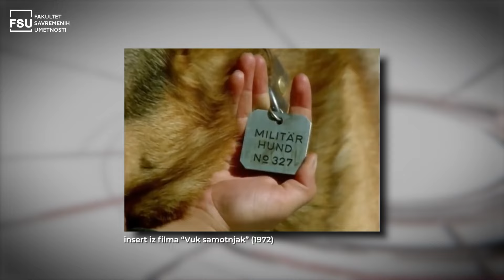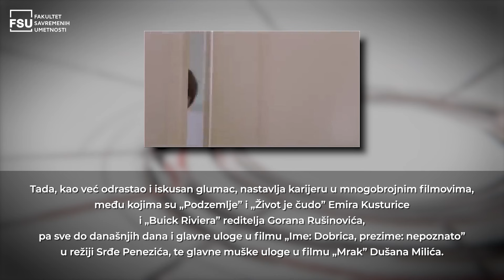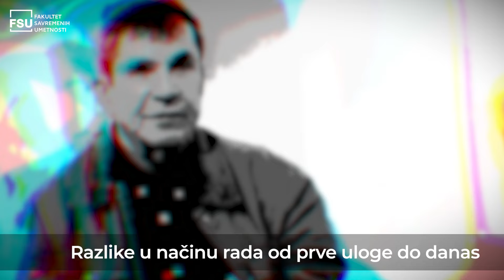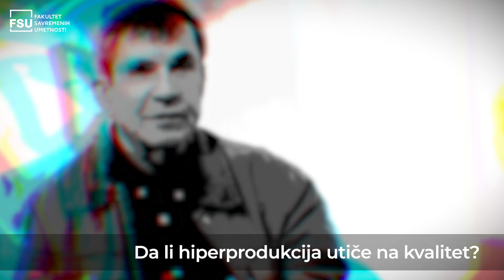Tribina „Susreti” na FSU – gost Slavko Štimac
U sredu, 13. marta, zainteresovani su imali priliku da slušaju proslavljenog glumca Slavka Štimca u okviru tribine „Susreti”, koja se održava na Fakultetu savremenih umetnosti.

 Na veoma interesantnom predavanju prisutni studenti su imali priliku da se bolje upoznaju sa Slavkom, kao i sa pričama i zanimljivim izazovima jedne uspešne glumačke karijere.

Na tribini je bilo čak 90 gostiju.